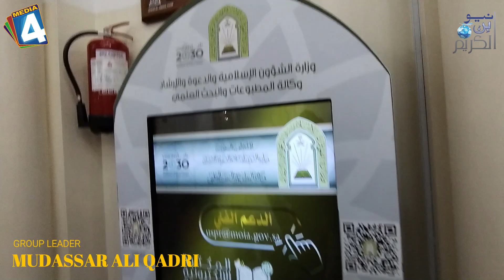Masjid Qiblatain Complete History & Vlog - Umrah Information Vlogs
مسجدِ قبلتین مدینہ منورہ کی ایک اہم اور تاریخی مسجد ہے، جو اسلامی تاریخ میں اس مقام کے طور پر مشہور ہے جہاں مسلمانوں کو پہلی مرتبہ نماز کے دوران قبلہ تبدیل کرنے کا حکم دیا گیا تھا۔ اس مسجد کا نام بھی اسی تاریخی واقعے کی وجہ سے رکھا گیا ہے، جہاں "قبلتین" کا مطلب "دو قبلے" ہیں۔

مختصر تاریخ:
قبلہ کی تبدیلی: پہلے مسلمان بیت المقدس (یروشلم) کی طرف رخ کر کے نماز ادا کرتے تھے۔ 2 ہجری میں نبی کریم صلی اللہ علیہ وسلم کو اللہ تعالیٰ کی طرف سے حکم ملا کہ نماز کا رخ خانہ کعبہ (مکہ مکرمہ) کی طرف کر دیا جائے۔
واقعہ: یہ واقعہ اس وقت پیش آیا جب نبی کریم صلی اللہ علیہ وسلم ایک نماز ادا کر رہے تھے، اور دورانِ نماز ہی اللہ کا حکم آیا کہ قبلہ کو خانہ کعبہ کی طرف بدل دیا جائے۔ نبی کریم صلی اللہ علیہ وسلم نے اسی وقت نماز کا رخ تبدیل کیا، اور پیچھے کھڑے صحابہ نے بھی آپ کے ساتھ ایسا ہی کیا۔
مسجد کا مقام: مسجد قبلتین مدینہ منورہ کے شمال مغربی حصے میں واقع ہے اور یہ آج بھی زائرین کے لیے ایک مقبول زیارت گاہ ہے۔
اہمیت:
مسجد قبلتین مسلمانوں کے لیے یاد دہانی ہے کہ اللہ کے حکم کے مطابق عمل کرنا چاہیے، چاہے حالات کچھ بھی ہوں۔ یہ مسجد اس وقت کی گواہ ہے جب مسلمانوں کے لیے اللہ کے حکم پر عمل کرنا سب سے اہم تھا۔

مسجد قبلتین اسلامی تاریخ کا ایک اہم نشان ہے، اور اسے دیکھنے کے لیے دنیا بھر سے مسلمان مدینہ منورہ کا رخ کرتے ہیں۔

جب قبلہ تبدیل ہوا، اُس وقت نمازِ ظہر کا وقت تھا۔ نبی کریم صلی اللہ علیہ وسلم مسجدِ بنی سَلِمَہ (جو بعد میں مسجدِ قبلتین کہلائی) میں ظہر کی نماز پڑھا رہے تھے جب اللہ تعالیٰ کی طرف سے وحی نازل ہوئی کہ قبلہ بیت المقدس سے خانہ کعبہ کی طرف تبدیل کر دیا جائے۔

نبی کریم صلی اللہ علیہ وسلم نے دورانِ نماز ہی اپنا رخ بیت المقدس سے خانہ کعبہ کی طرف موڑ لیا، اور صحابہ کرام رضی اللہ عنہم نے بھی آپ کے ساتھ اپنا رخ تبدیل کر لیا۔ اس طرح، ظہر کی نماز کے دوران ہی قبلہ کی تبدیلی کا تاریخی واقعہ پیش آیا۔